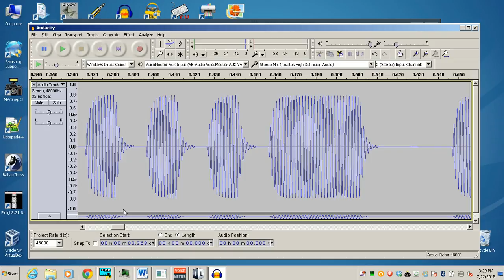YPLog CW KEYBOARD - How to improve its morse code audio tones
This short video demo's a before and after setup where the original sound of YPLog is first demonstrated, and then how it sounds when you take the output of YPLog and convert it to a MIDI NOTE output and use that to key a sinewave synthesize software CPO.  The spectrum and wave shape is also shown to compare YPLog's own characteristics before the AUDIO to MIDI conversion - regenerative cw - is engaged.  YPLog is one of the best cw sending softwares, especially for qrq cw ops, the typing screen features are also one of the best for qrq typing and keeping ahead of the buffer and being able to see the mistakes and correct them before they are sent out.